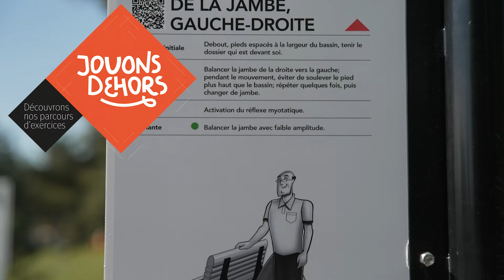Jouons Dehors | Parcours d'exercices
💪 Utilisez nos parcours d’exercices aux parcs Lavictoire et Des Ormes pour vous entraîner!